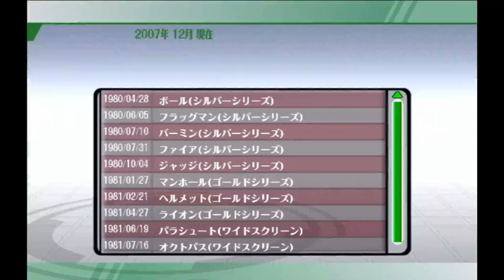Dairantou Smash Brothers X - Chronicle (NTSC-J Version)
Full chronicle list in Super Smash Bros. Brawl.

It took me 2 years to find a website for the Japanese version, as other version codes don't work.